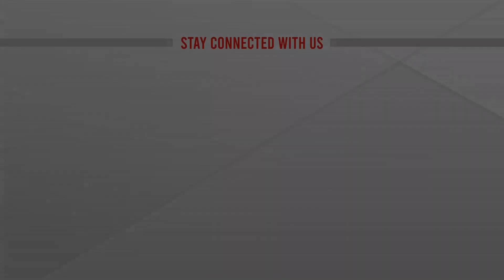বিমানের এমডি ও জিএম এর কক্ষ থেকেই প্রশ্ন ফাঁস! | Leaked Question | ATN News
বিমানের এমডি ও জিএম এর কক্ষ থেকেই প্রশ্ন ফাঁস! | Leaked Question | ATN News  | bangla news |  bangladesh news | latest bangla  news | latest news | top bangla news